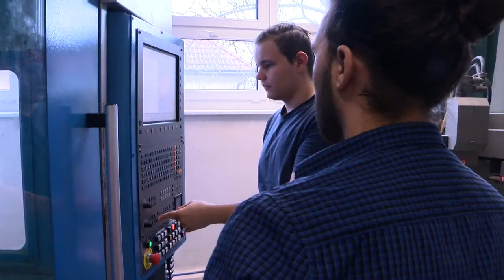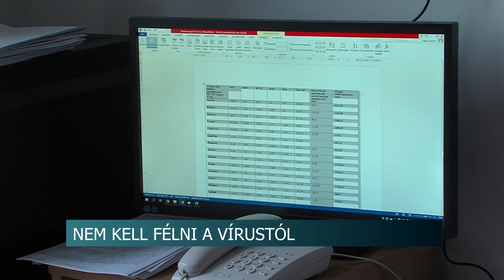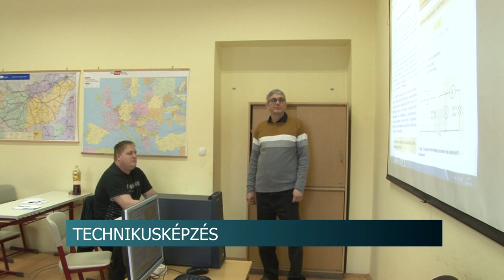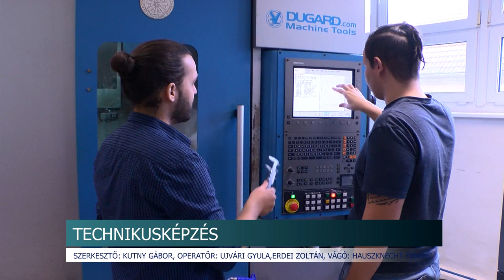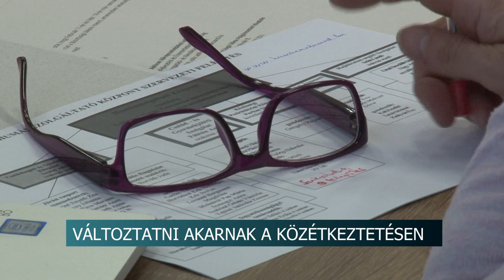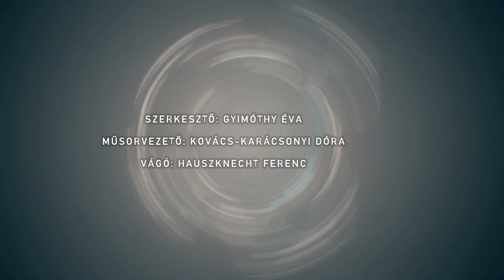Híradó - Tolnatáj TV 20200129